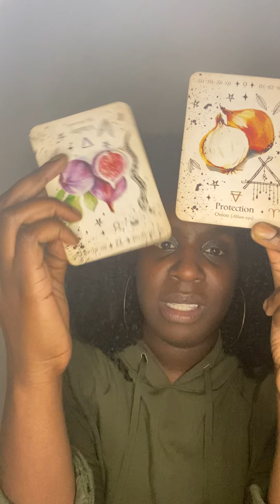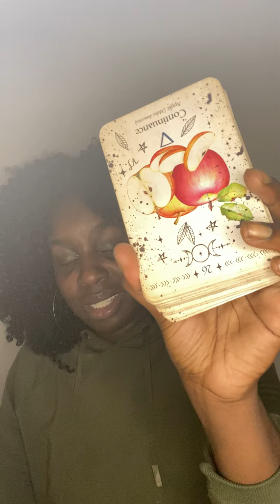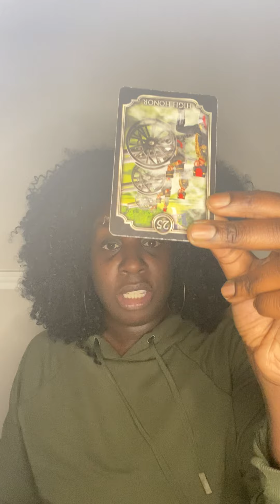Air Signs- NEW ROUTE IN LIFE l December 16th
Gemini, Aquarius, Libra l NEW ROUTE IN LIFE l December 16th
                                                             🦂 🧘🏾‍♂️ TheAfrozen 🧘🏾‍♂️🦂